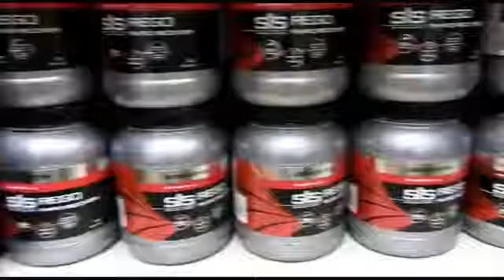Science In Sport (SIS)